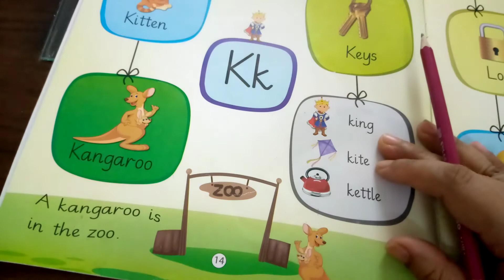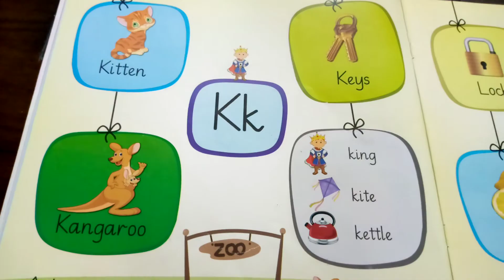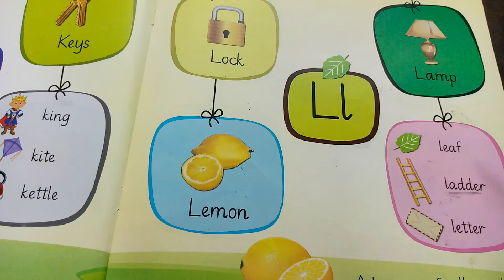M2 English lesson (Miss Sumera Malik)